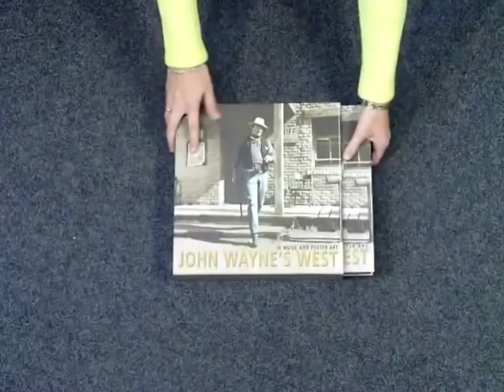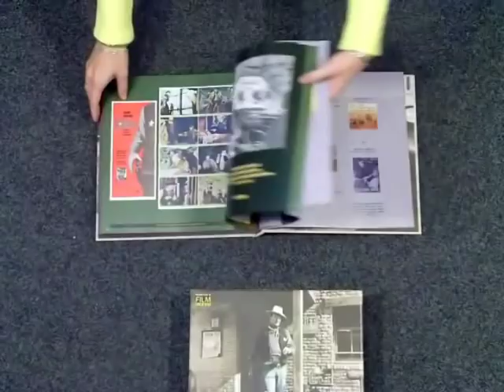JOHN WAYNE In Music & Poster Art 10-CDs/1-DVD Box & Book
WAYNE, John
In Music & Poster Art 10-CDs/1-DVD Box & Book

(10 CDs/1 DVD Box Set (LP-size) with 464-page hardcover book; 316 tracks (CDs), 27 tracks (DVD); playing time CDs: 714:49). --- The greatest-ever tribute to the man they called 'Duke' on the thirtieth anniversary of his death! John Wayne is gone but not forgotten - he is still among the Top Three most popular movie actors of all time.